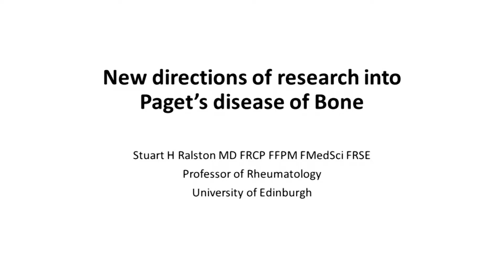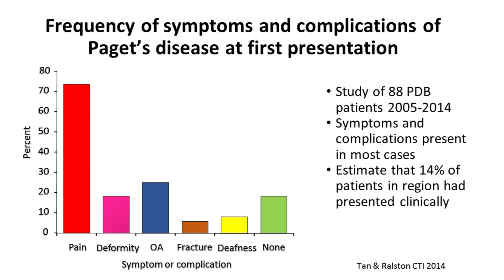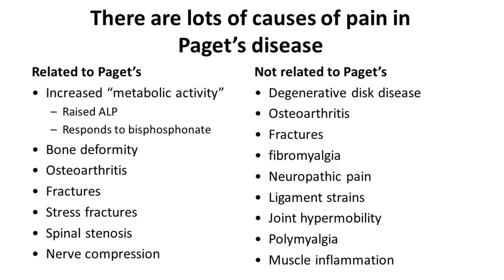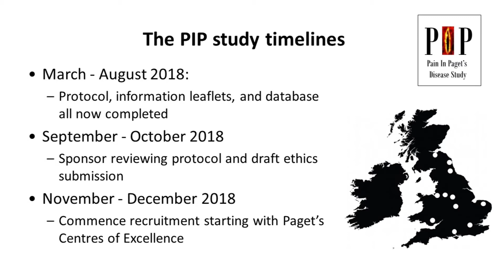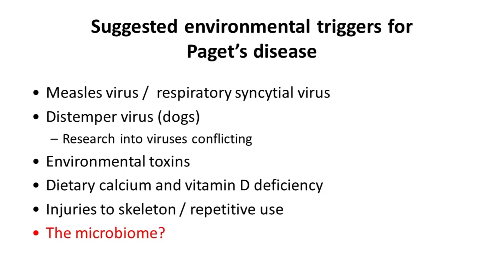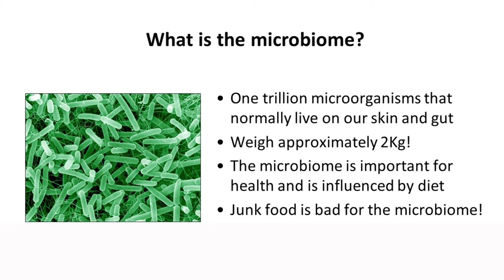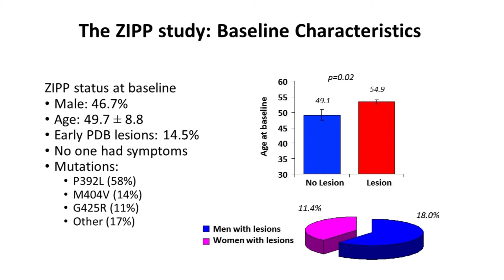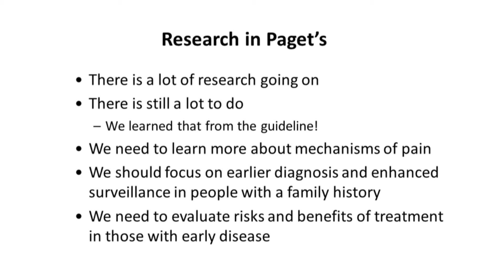New Research on Paget’s Disease - Professor Stuart Ralston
Professor Stuart Ralston, from the Edinburgh Paget's Centre of Excellence, discusses exciting new research into Paget's Disease of Bone. Research funded by the Paget’s Association will consider  the mechanisms of pain in Paget's disease and another hopes to further their genetic research into Paget's. In addition, the University of Edinburgh has received funding from the European Union to carry out research, which will advance knowledge of Paget’s disease in such a way that could improve patient outcomes (Paget-Advance).